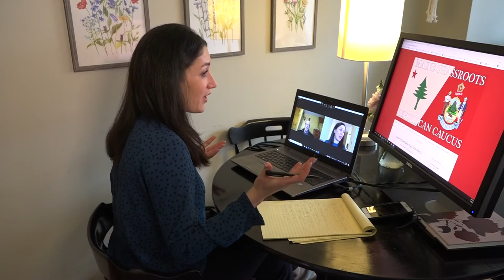NEWS CENTER Maine conversation with John Deveau, Maine Grassroots Republican Caucus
NEWS CENTER Maine's Hannah Dineen speaks with the leader of the newly formed Maine Grassroots Republican Caucus